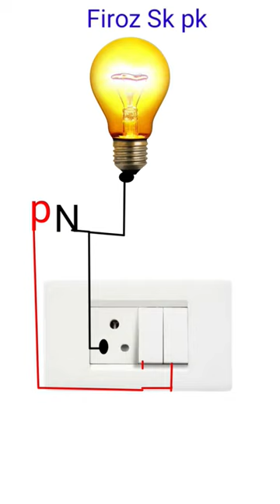switch board wiring